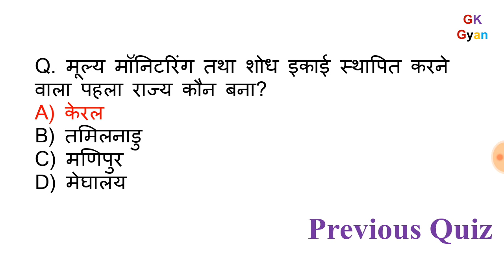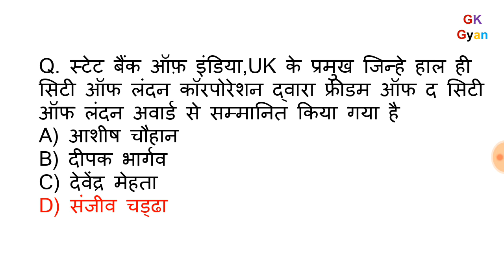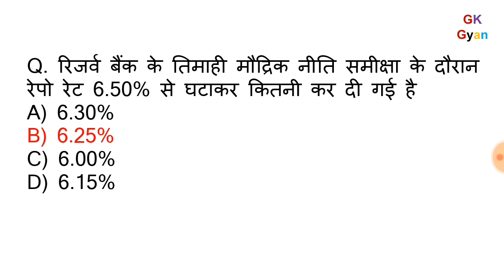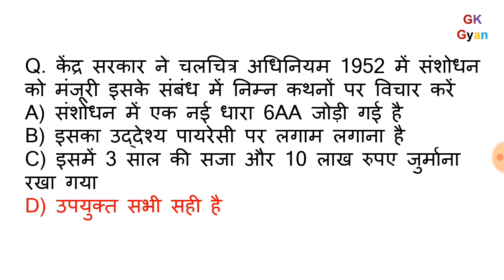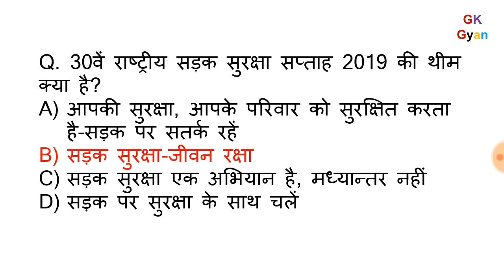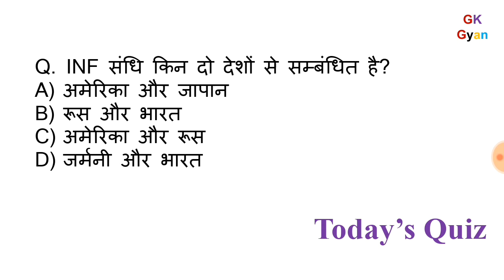Top Current Affairs Question in Hindi IAS,PCS,SSC CGL,RBI, RAILWAY by Pooja Mam 09 February GK Gyan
Top Current Affairs Question in Hindi IAS,PCS,SSC CGL,RBI, RAILWAY by Pooja Mam 09 February 2019, GK in Hindi, GK for ssc, gk ssc Hindi, HINDI Current Affair News in Hindi.

Hindi G.K. Gyan (हिंदी  जी. के. ज्ञान) for BPSC, UPPCS RO, AHC ARO,AHC RO, RPF,UP Police, SSC CGL, SPO, RAILWAY, CTET, UPTET, NET, BPSC